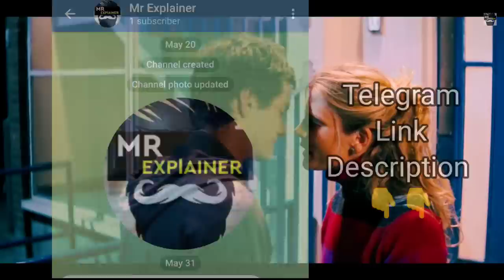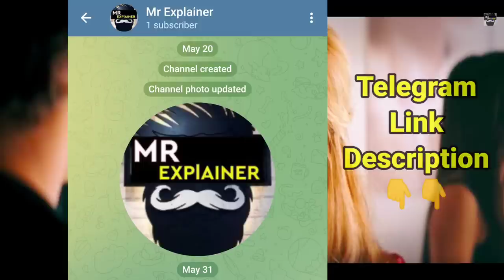Cashback (2006) Movie Explained in Hindi//In Urdu//movie explained in hindi//@mrexplainer01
In this video I am explained "Cashback" movie

Movie Credit:

Movie Name : Cashback

Director : Sean Ellis

Release Year : 2006

Stars :  Sean Biggerstaff, Emilia Fox, Michelle Ryan

Writers :  Sean Ellis

hollywood horror movie explained in hindi hollywood movie in hindi explain
hollywood movie
explained in hindi hollywood movies full explained in hindi hollywood movies
hollywood fantasy movie explained in hindi hollywood movie hindi explained
Sci-fi movies science friction movies
science fiction
scifi movies